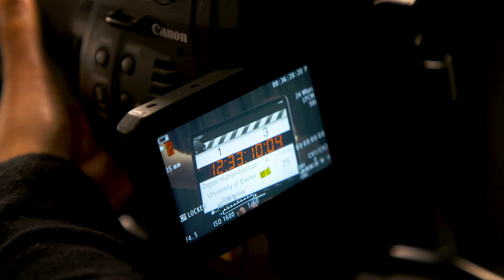Undergraduate Film & Television Studies at the University of Exeter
Professor Helen Hanson introduces Film & Television Studies at the University of Exeter.